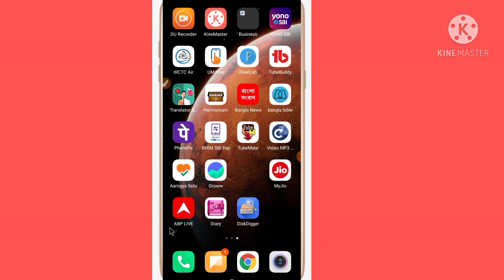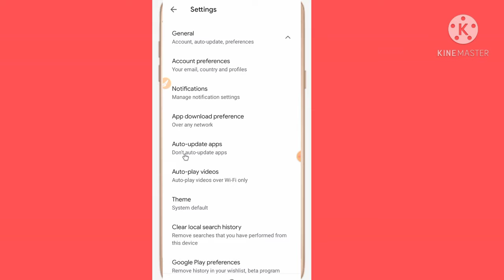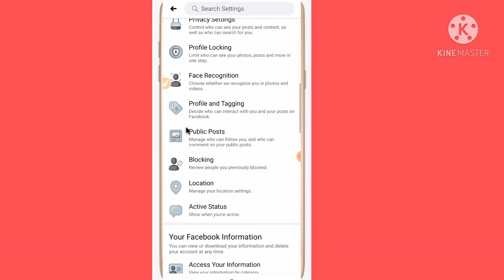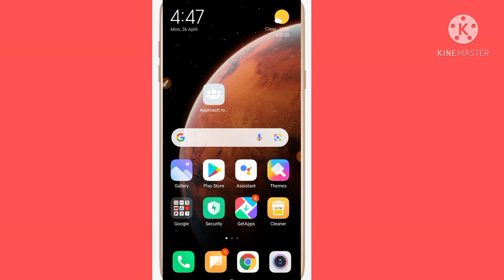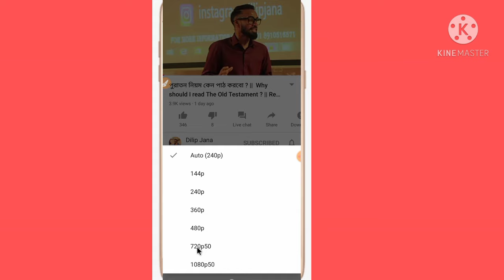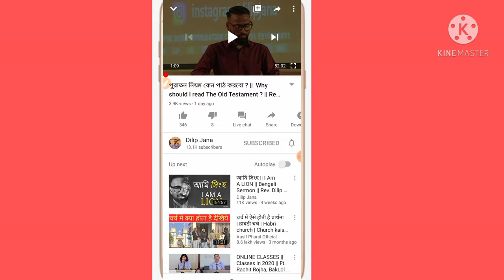how to save net data|how to save net data airtel|how to save internet data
thanks.